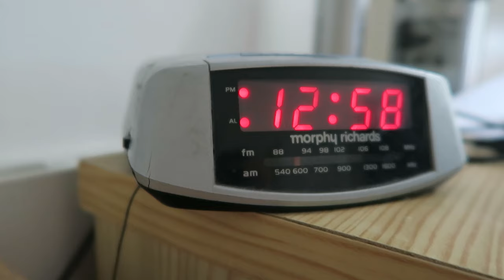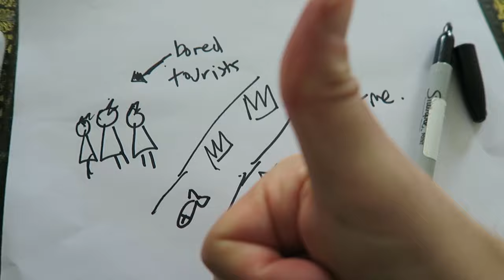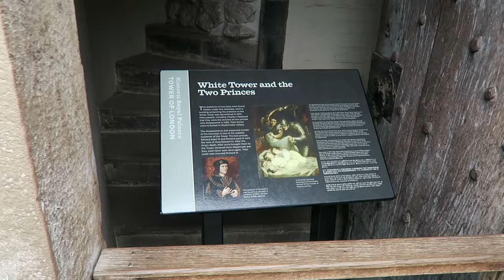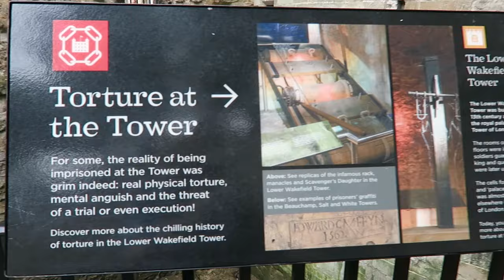Tower of London - Vlog#20 - Marek Larwood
Marek Larwood samples London Tourism's finest with a visit to the Tower of London.

Marek takes in the Crown Jewels, The White Tower and implements of torture as he grumpily samples yet another of London's tourist must see destinations.

You can help Marek make more vlogs and videos and generally be a happier person by donating on his